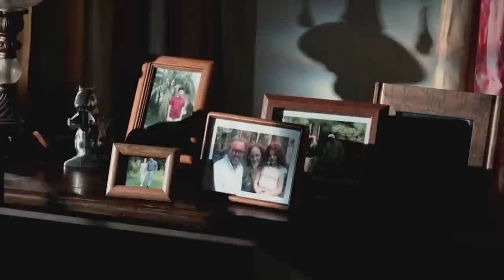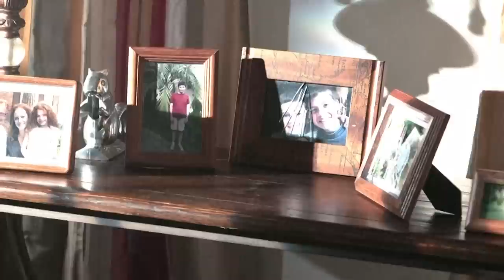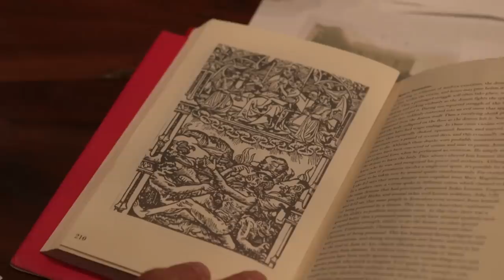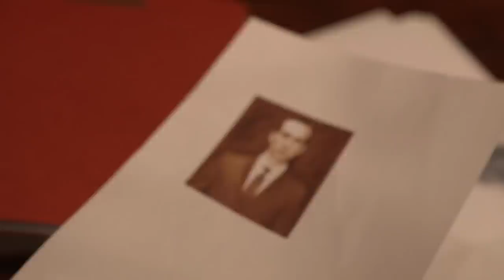Dark Dream | FULL EPISODE! | S5EP5 | A Haunting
Chris Gibbons, a Michigan attorney and his family move into a new home. Not too long after moving in, a ghost makes its presence known and nearly drives Chris insane after repeatedly messing with his dreams at night. With the help of paranormal investigators, priests, psychics and shamans, Chris tries to find a way to protect his family.

Season 5 Episode 5, 'Dark Dream'.